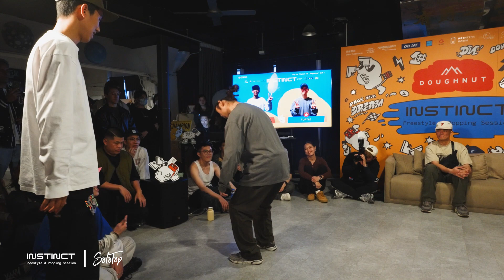Tommy vs Turtle | Popping 1on1 Top24 | Instinct Freestyle X Popping Battle